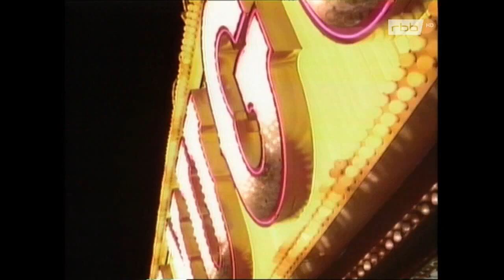Musikladen [66] (BRD 1981)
- aus rechtlichen Gründen musste stark gekürzt werden -